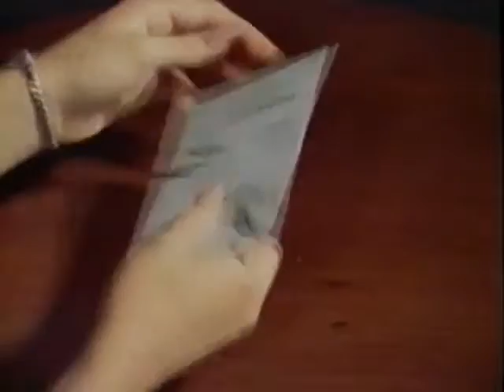Welfare: Another Perspective (1974)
A description of the Church welfare system as seen through the eyes of a nonmember.